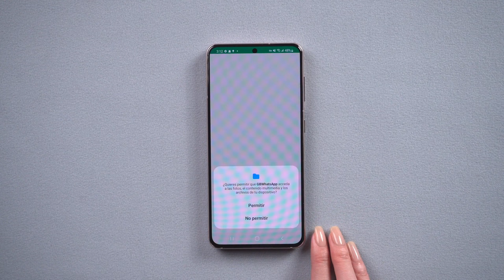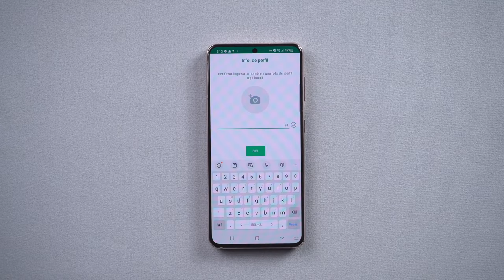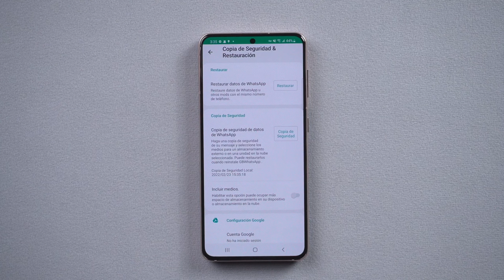Cómo descargar GBWhatsApp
Hoy te enseñaremos cómo hacer copia de seguridad en GBWhatsApp.

Sin movimientos complicados, iCareFone - WhatsApp Transferencia supera las soluciones oficiales, te ofrece un método más simple y rápido para hacer backups de WhatsApp en iPhone con un ordenador sin límites.

⏰Marcas de tiempo:
0:00 Introducción
0:18 Descargar GB WhatsApp en tu móvil
1:43 Hacer copia de seguridad en GB WhatsApp